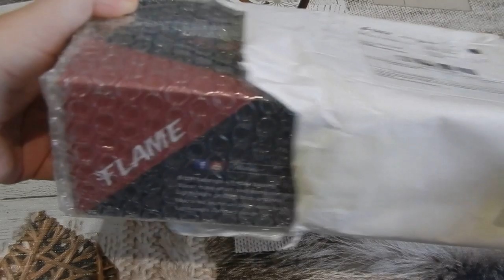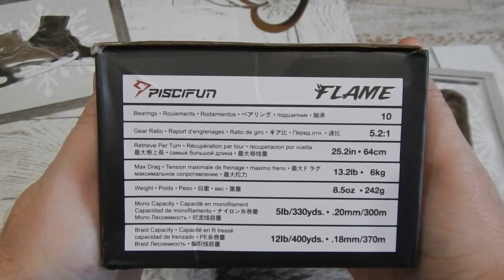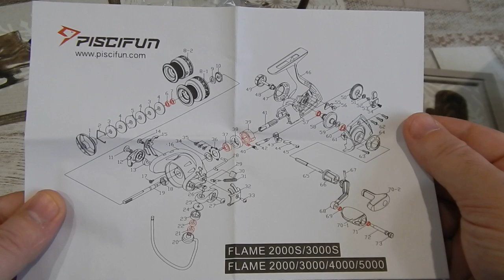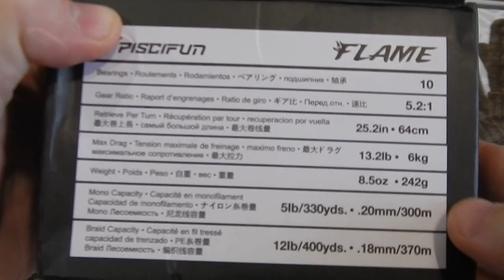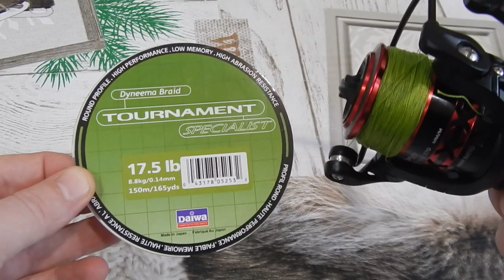Piscifan Flame. Распаковка и обзор безынерционной катушки с Алиэкспресс.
Ссылка на катушку Piscifan Flame